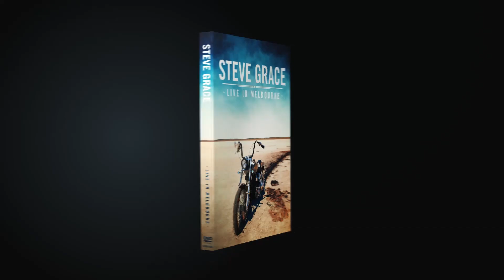Steve Grace - Live in Melbourne - Trailer 1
"LIVE IN MELBOURNE" is a live concert documentary film following Australian Country Gospel artist Steve Grace on a journey through the Outback capturing the stories behind the music.

Directed by Peter John
Produced by Cheyne Grace